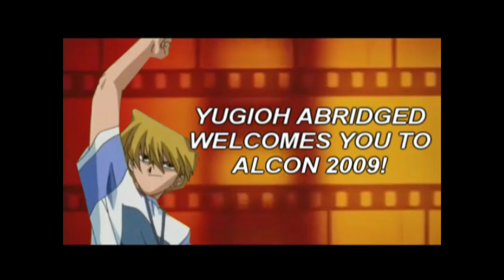Pearl & Dean Logo History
PA PA PA PA PA PA PA PA PAPAPA PA PA PA PA PA PA PA PAAAAAAAAAA PA! Enjoy!

Pearl & Dean is a British cinema advertising company, founded in 1953.

Pearl & Dean is now owned by Willowbrook Investments Ltd, and controls advertising at many UK cinema sites including multiplex operators such as Empire, Cineworld, Showcase and AMC; the company also represents approximately half of the UK's independent cinemas.